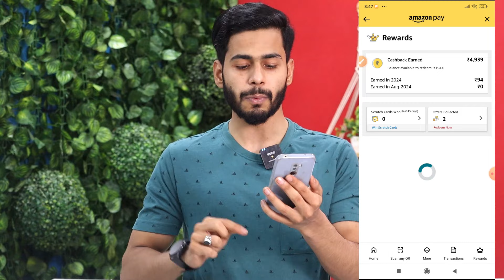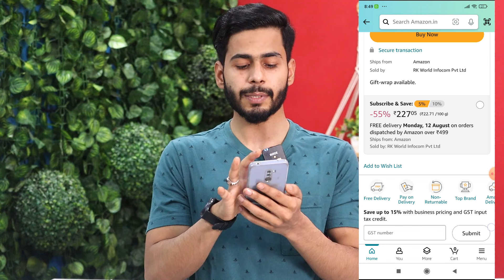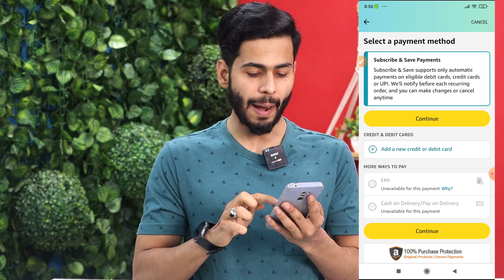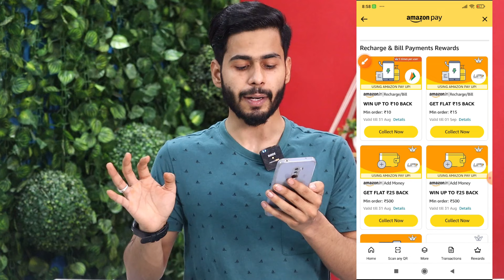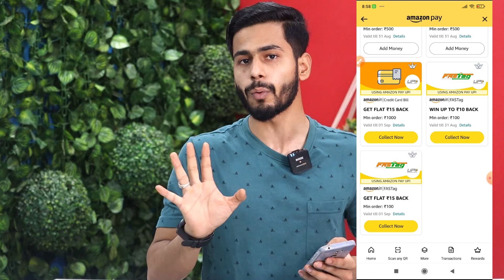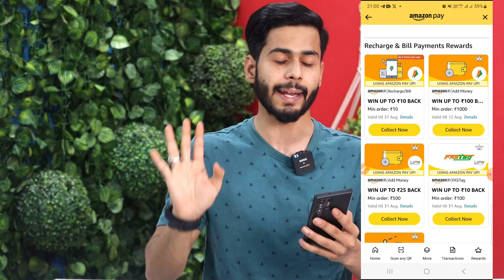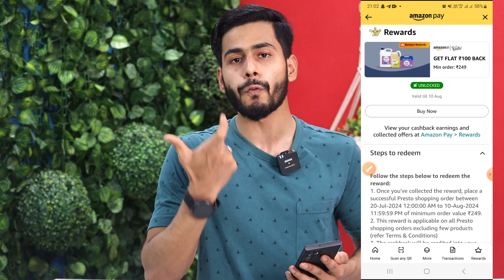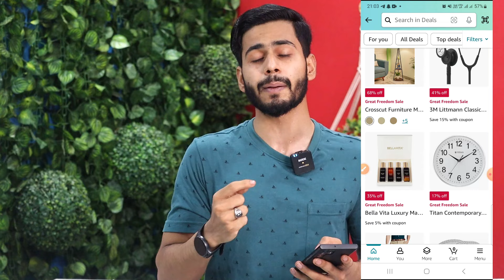Amazon Dhamaka Loot 🔥 ₹1500 FREE CashBack, Amazon Freedom Festival Sale, Amazon Cashback Offers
amazon great freedom festival sale 2024
amazon sale 2024
amazon discount offers
amazon discount cashback offer
amazon freedom festival cashback offers
amazongreat  freedom festival new offers
amazon prime bug
amazon prime video
amazon prime day cashback offer
amazon freedom festival offer
amazon freedom festival sale
amazon freedom festival sale trick
amazon great freedom festival sale offer
amazon membership
amazon prime cashback
amazon prime membership cashback
amazon july 2024 offer
amazon new offer
amazon offer
amazon offer trick
amazon recharge cashback offer
amazon today offer
amazon bug
amazon bug offer
amazon bug cashback offer
amazon cashback
amazon
amazon add money cashback offer
amazon recharge offers
amazon send money offer
amazon shopping cashback offers
amazon shopping discount
amazon shopping bug
amazon free shopping
cashback
cashback offer
cashback offers
new cashback offer
new offer
offer
today offer